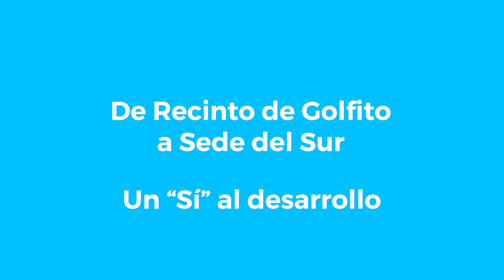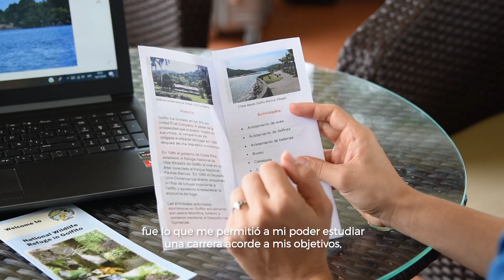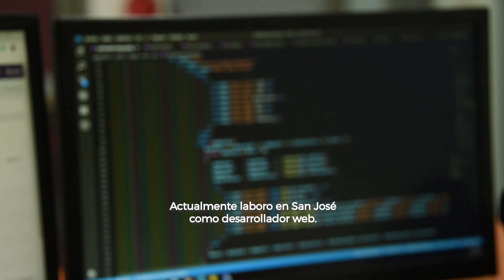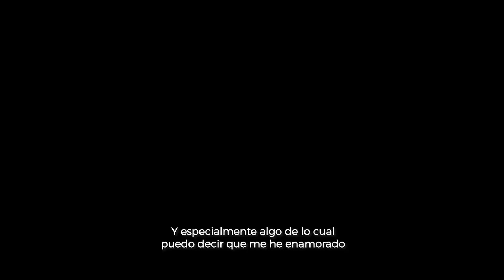Graduados del Recinto de Golfito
En el año 2006 la UCR abrió el Recinto de Golfito, lo cual ha permitido a los habitantes de la Zona Sur acceder a la educación superior de calidad y convertirse en agentes de cambio en sus familias y comunidades. Actualmente este recinto aspira a ser una sede universitaria.